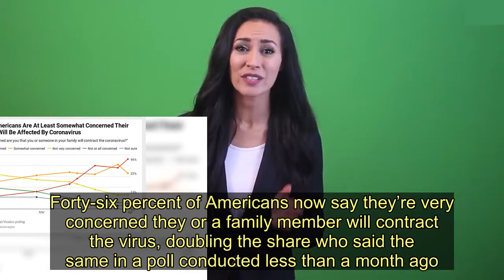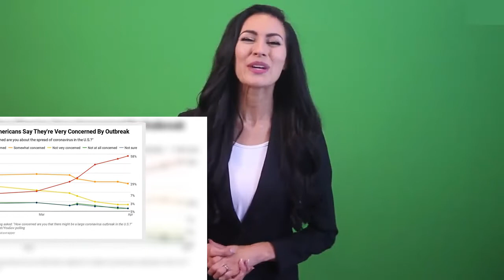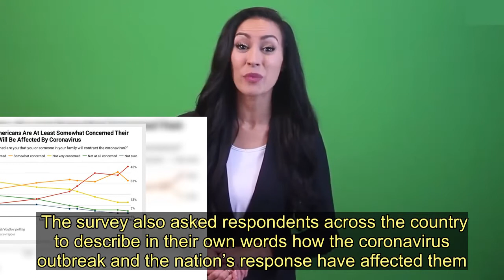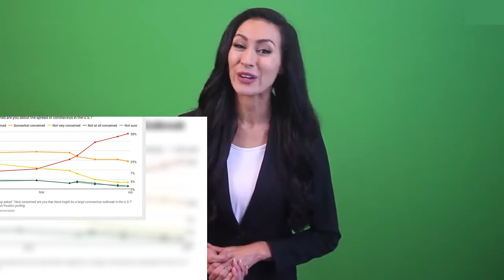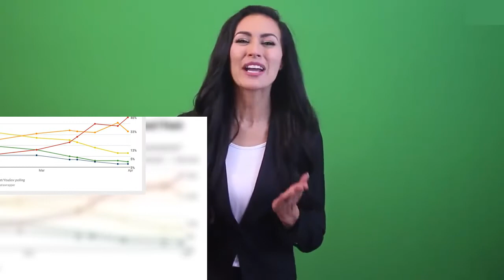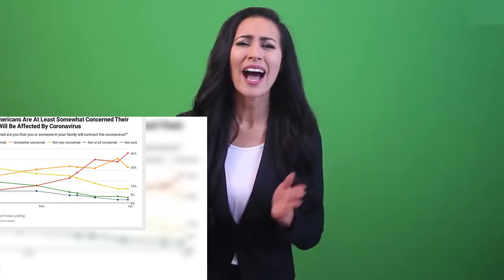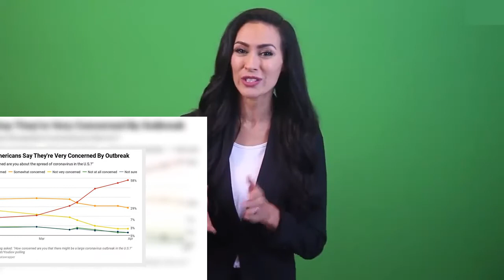By A 10-to-1 Margin, Americans Support Orders To Stay At Home - Today News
By a roughly 10-to-1 margin, Americans say states with stay-at-home orders are making the right call, according to a new HuffPost/YouGov survey conducted Friday and Saturday.    An 81% majority of the public says it’s currently the right decision for states to tell residents to stay at home unless they have an essential reason for going out. Just 8% say it’s the wrong decision. An even broader 89% say they are personally trying to stay home as much as possible, with only 6% saying they’re not making any such effort.  This willingness to take precautions comes as Americans’ concerns about the potential effects of coronavirus continue to rise. Forty-six percent of Americans now say they’re very concerned they or a family member will contract the virus, doubling the share who said the same in a poll conducted less than a month ago.   A 58% majority  say they’re very concerned about the spread of coronavirus across the U.S.    Views of the government response to the coronavirus remain positive. Americans approve, 50% to 41%, of the way the U.S. government is handling issues related to the disease. By 50% to 44%, they approve of President Donald Trump’s response specifically.  About three-quarters of Americans say their daily life has changed at least somewhat compared with the start of the outbreak, with 47% saying their life has changed a lot. Most Americans say the outbreak has yet to significantly affect their finances, their eating and exercise habits, and their emotional health. But 31% say their finances are in worse shape than they were before the outbreak started, with 30% saying the same thing about their exercise habits, 22% about their eating habits and 35% about their emotional health.  The survey also asked respondents across the country to describe in their own words how the coronavirus outbreak and the nation’s response have affected them. Here are some of their responses, lightly edited for grammar, length and clarity.   “Family member is a nurse and I’m concerned about the lack of basic safety equipment.”    “I’m a registered nurse. Like lambs to the slaughter. We need appropriate N-95 masks.”    “My husband is a hospital chaplain and considered essential staff. He is currently quarantined away from us after being tested for COVID-19 today.”    “Have personally had contact with a few people who were hospitalized for the virus. I have been denied testing because I have not been out of the country; yet I have been in contact with someone who attended Mardi Gras!”    “My 71-year-old brother passed away from the virus four days ago in New York.”    “Unable to visit my husband in the nursing facility he resides in.”    “Confined to home, unable to see my son, a